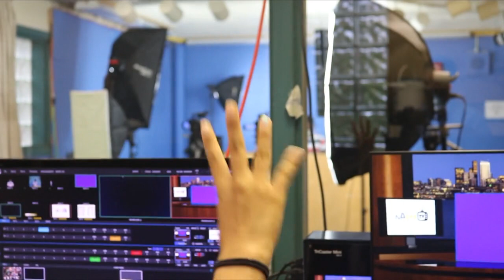Announcements for 1/31/22